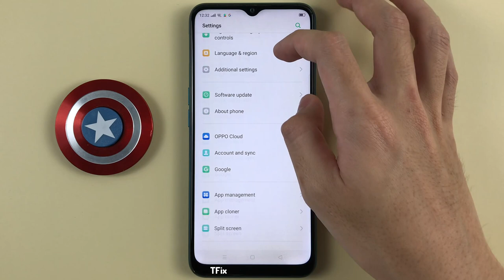How to turn on/off the phone screen lock sound on OPPO A31 Android 9